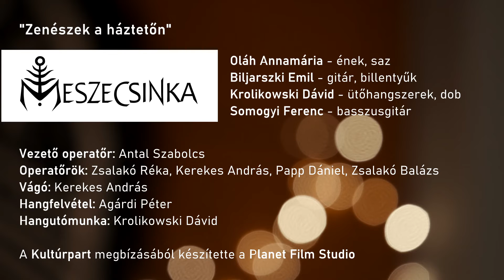Meszecsinka - Altató | Lullaby (live)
Részlet a "Zenészek a háztetőn koncertsorozat - Meszecsinka"-ból.

Oláh Annamária:  ének, saz / vocal, saz
Biljarszki Emil: gitár, billentyűk / guitar, keyboards
Krolikowski Dávid:  ütőhangszerek, dob / percussion, drums
Somogyi Ferenc: basszusgitár / bass guitar

Vezető operatőr: Antal Szabolcs
Operatőr: Zsalakó Réka, Kerekes András, Zsalakó Balázs, Papp Dániel
Hangfelvétel: Agárdi Péter
Hang utómunka: Krolikowski Dávid
Vágó: Kerekes András

A Kultúrpart megbízásából készítette a Planet Film Studio.

A projekt az Emberi Erőforrások Minisztériuma támogatásával, az Előadó-művészeti többlettámogatás program 2020 keretében valósult meg, a Bükk-hegységi Megújuló Energiák Iskolák Alapítvány szervezésével.

Sleep, go to sleep my beloved,
Sleep my little baby
Sleep sweet mother
Sleep sweet father

All is asleep, the nothing is asleep,
Nobody will disturb you.
Perhaps no one will disturb you.

Still, sometimes witches
And fairies appear
You needn’t fear, you needn’t fear,
They will take you to another world.

They will show you how to fly,
You will see you need no wings
To go wherever you like
And mother will be waiting here.

In the morning when we wake
We will both tell our stories
Where I have been, where you have been,
And who we have met on the way.

If we practice in our dreams
Then we will meet there
And fly about together
And tell our stories to others.